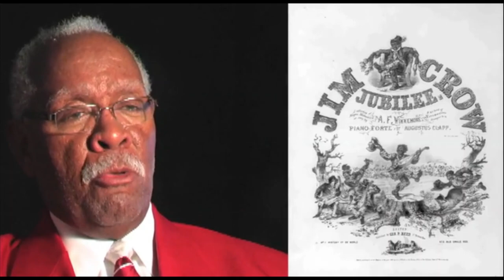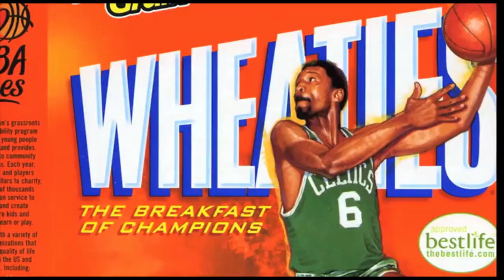Trailer - Dreamers: The Story of Kappa Alpha Psi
The Story Of Kappa Alpha Psi chronicles the 100 year history of the second oldest predominantly African American collegiate Greek Letter Fraternity.  The Evanston (IL) Alumni Chapter of Kappa Alpha Psi is screening the documentary on January 2nd and 10th 2021 in celebration of Founders' Day.